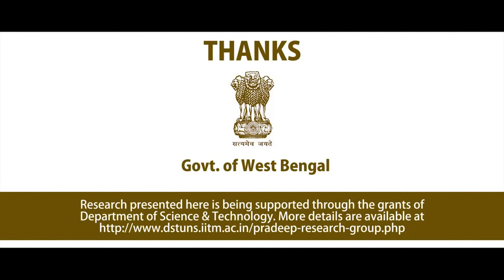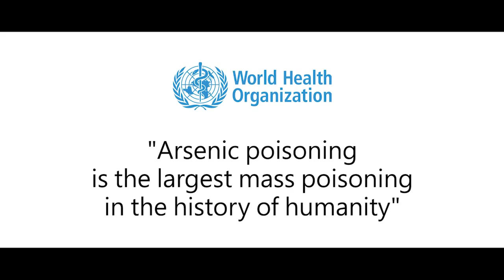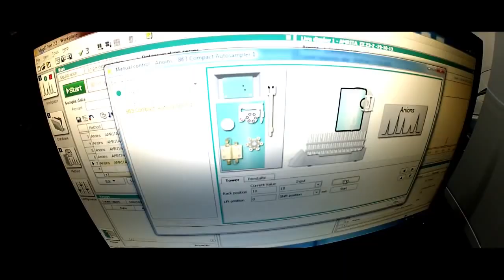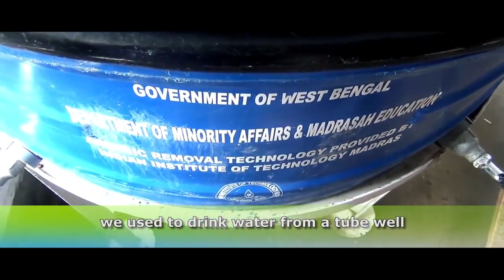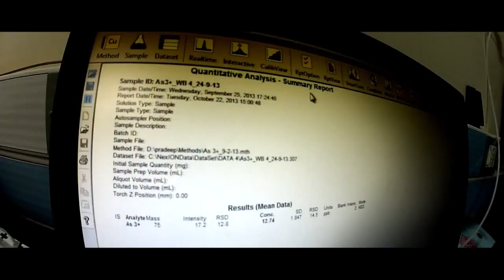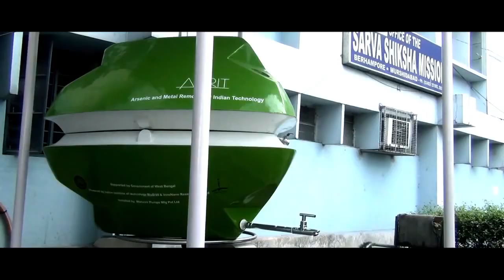Arsenic free drinking water Documentary